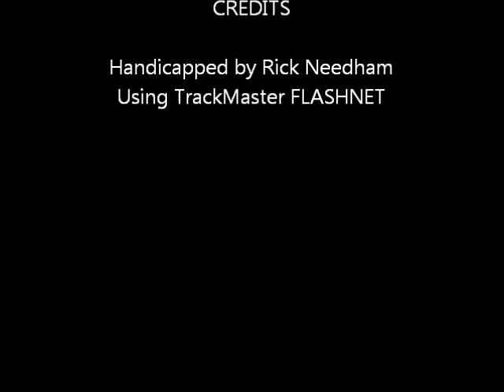Race #2 - Meadowlands - 2/3/2012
Race #2 - The Meadowlands - Friday February 3, 2012 - $35,000.00 Cape and Cutter Stakes + bonus longshots